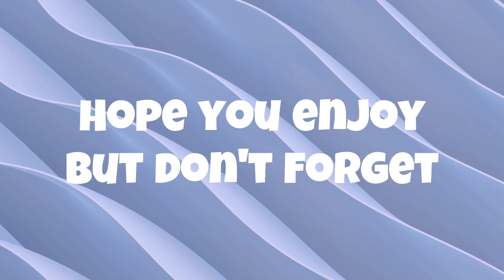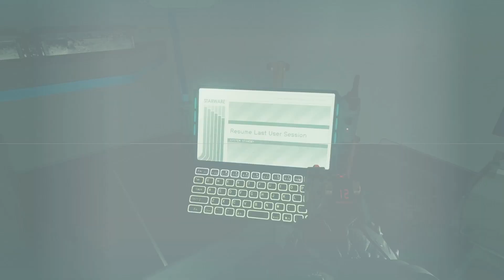The Terramorphs escaped!! EPS.5 | Starfield Playthrough